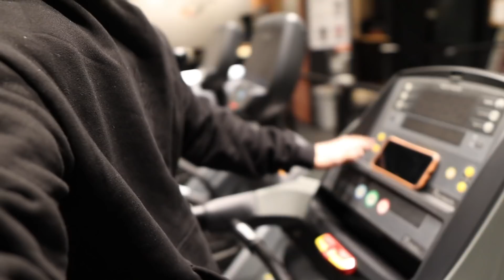お正月もいつもと変わらずトレーニング！【2022】